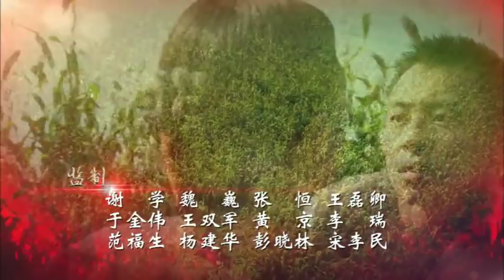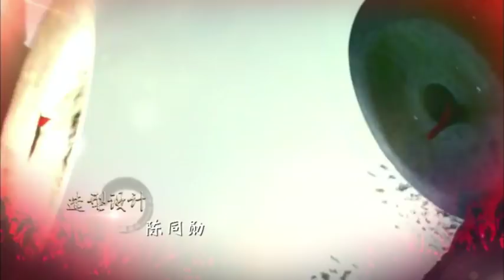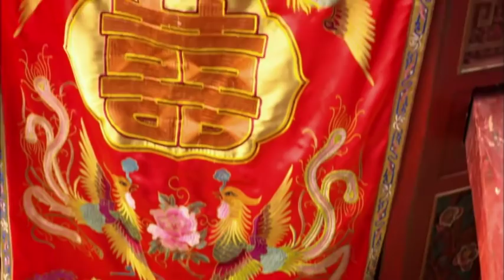《紅高粱》第05集（周迅Zhou Xun, 朱亞文Zhu Ya Wen, 秦海璐Qin Hai Lu, 劉威Liu Wei）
第5集
高密縣釀酒大戶單家的單老二、單老三一直覬覦家中三十里紅的釀酒秘方，聽說老大單廷秀為兒子單扁郎說的媳婦九兒被土匪花脖子綁走，便跑到家中鬧事兒。單廷秀好容易穩住他們后，找到自己的大兒媳婦淑賢(抱著牌坊嫁到單家)商量對策。淑賢考慮到單扁郎的身體逐步惡化，建議盡早把九兒娶回家，以免夜長夢多。余占鰲的母親守寡多年，近來常和一個姓胡的郎中私會。余占鰲不勝其煩，只得躲到兄弟四奎的家里避嫌。俊杰得知九兒真的要嫁給麻風病人，連夜跑到戴家讓九兒跟自己走。心灰意冷的九兒表示自己寧願嫁給麻風病人，也不願再相信俊杰。接新娘子的日子到了，九兒離家之前告訴哥哥，永遠不要指望別人，過日子要靠自己。九兒上了余占鰲等人抬的花轎，路上，余占鰲等人使盡花招顛著坐在驕中的新娘九兒。九兒咬緊牙關不露聲色，余占鰲暗自佩服，對九兒有了更深一步的愛意。半路上，俊杰蒙面打算劫走九兒，卻被余占鰲等人打倒。新娘九兒進了單家拜堂，卻發現新郎竟是一只公雞。